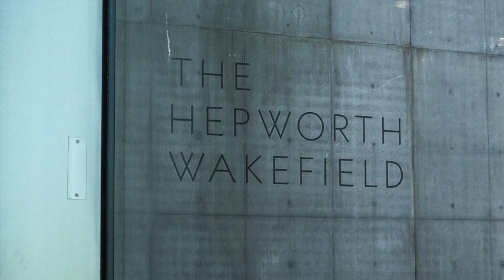Hepworth Wakefield - large exhibition of Hepworth's work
"Art and Life" - the largest ever collection of Barbara Hepworth's work, held 21 May 2021 to 27 February 2022, at the Hepworth Wakefield galleries in West Yokshire